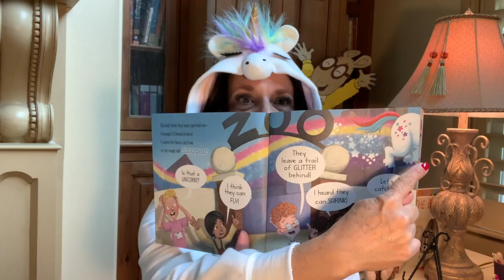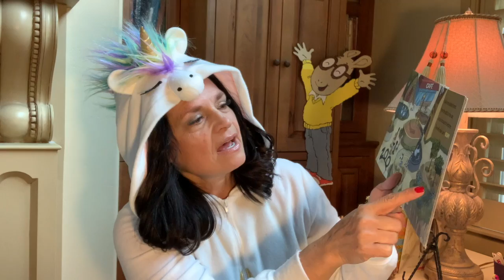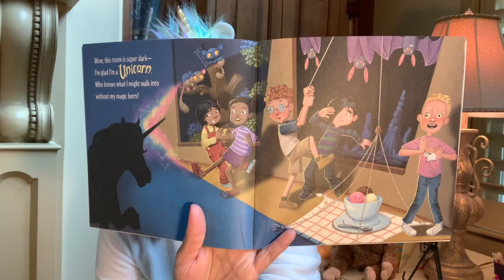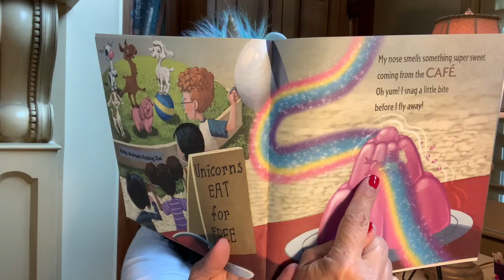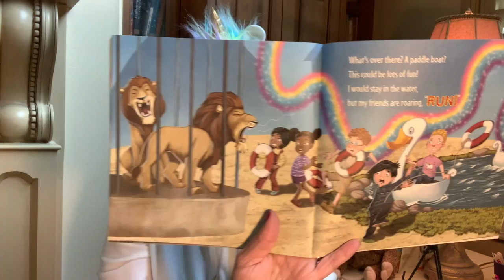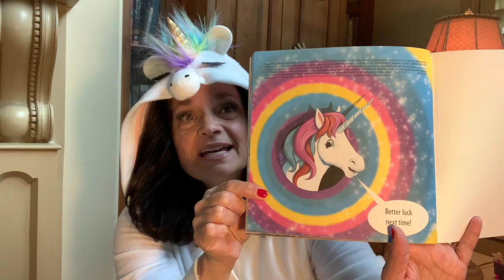Mrs. White's Kindergarten Corner Episode 44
At-home learning Wednesday May 27, 2020
*Sight Word Project preparations.
*Sight word Project due on Friday, May 29th.
*Sight word practice/reading.
*15 minutes of Lexia.